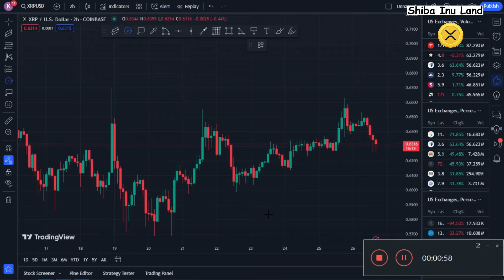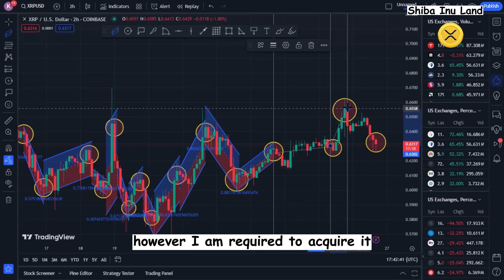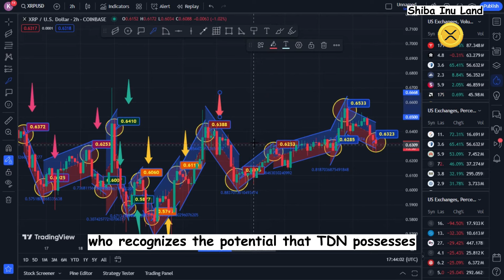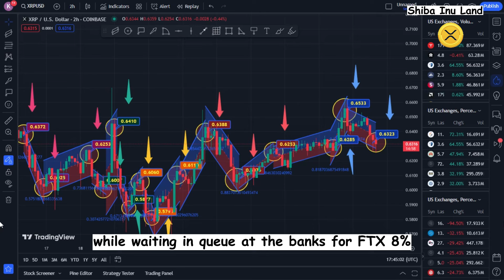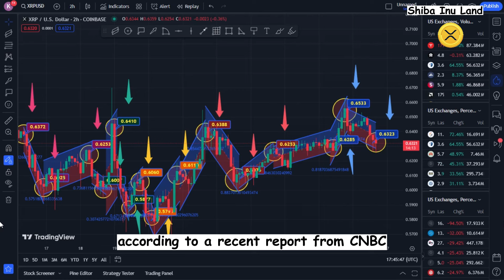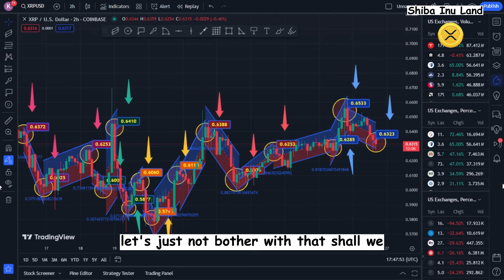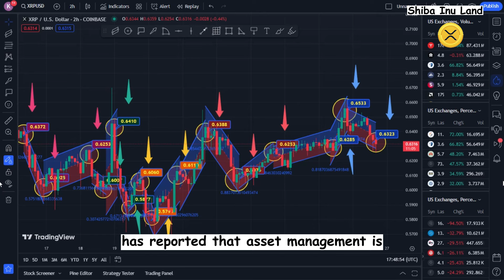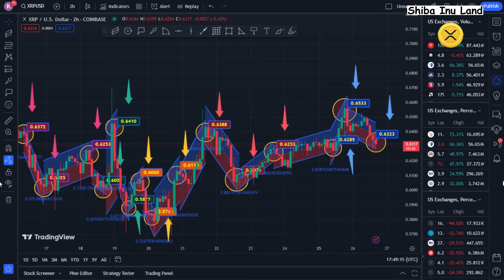New Update: Exclusive Ripple-VISA Partnership Analysis and XRP Bull Run Cycle Projections!